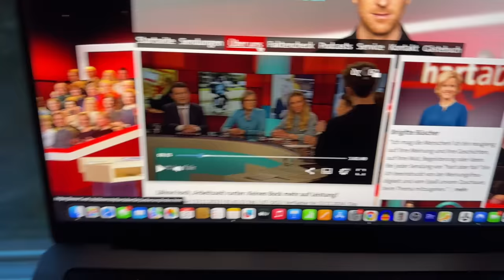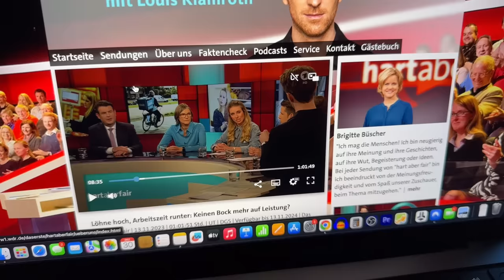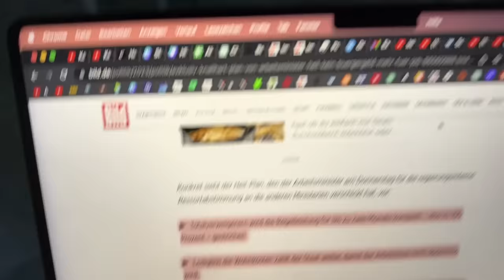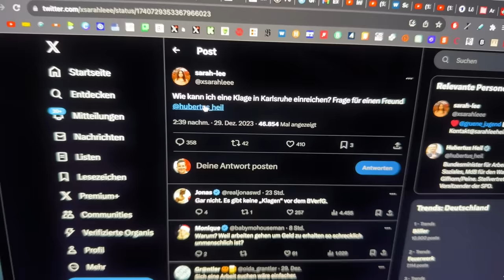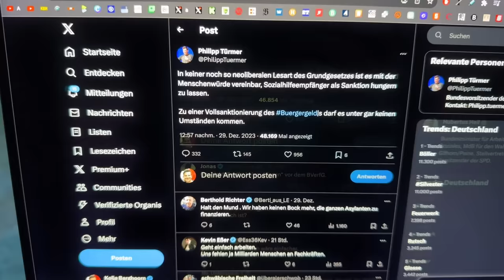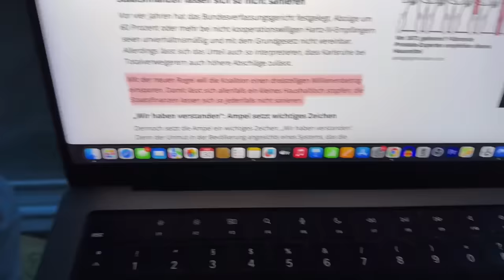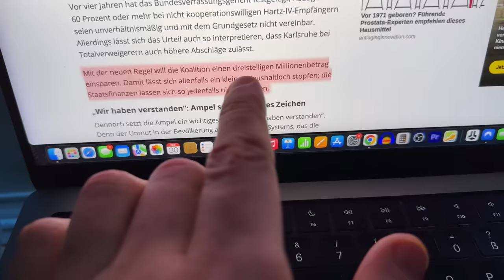Hart aber Fair: Hubertus Heil Patzer fliegt jetzt auf!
Hubertus Heil muss beim Bürgergeld seine völlige Fehleinschätzung eingestehen und nun doch Sanktionen für Arbeitsunwillige verhängen. Wie immer kommen die SPD-Maßnahmen zu spät.